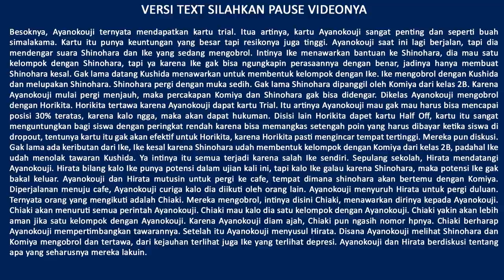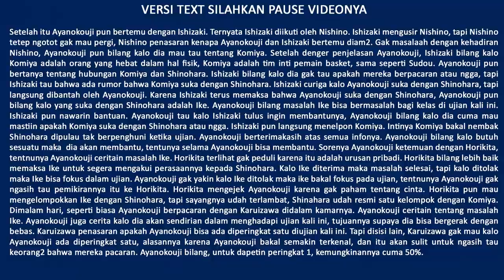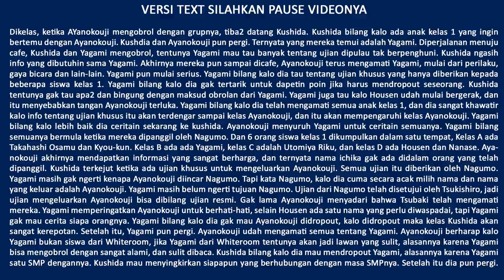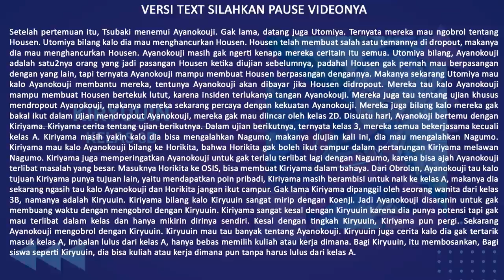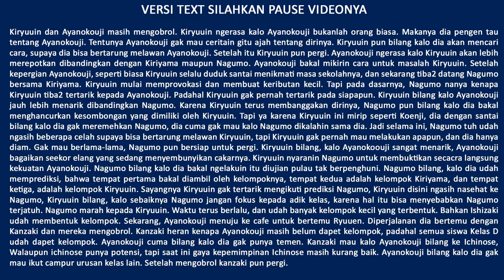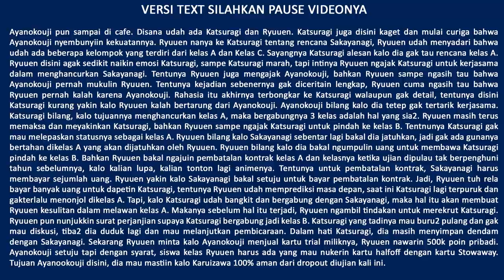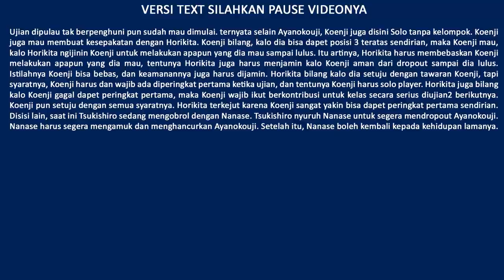Pembahasan Youkoso Jitsuryoku atau Classroom of The Elites Tahun kedua ( Lanjutan Anime part 15 )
Video ini berisi rangkuman cerita dari Youkoso Jitsuryoku Shijou Shugi no Kyoushitsu e atau Classroom Of The Elites tahun kedua. Karena ini adalah novel season 2. Dalam video ini membahas Light Novel volume 2 untuk tahun kedua dari Classroom of The Elites.

Mau nanya2?